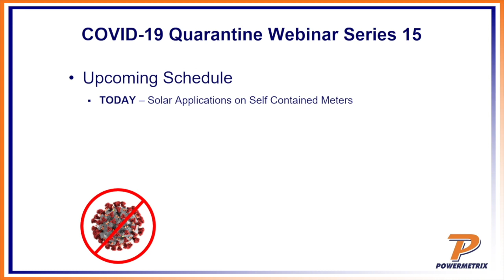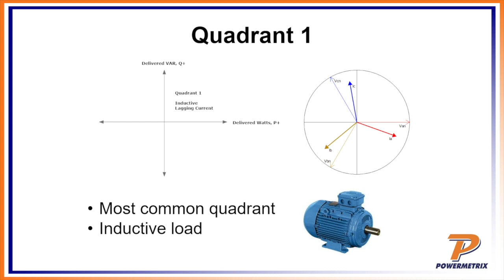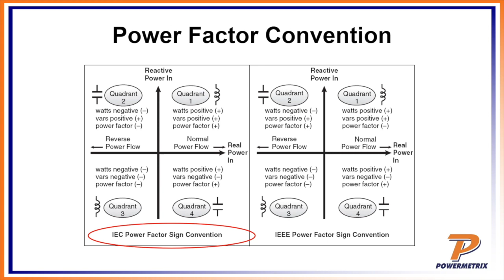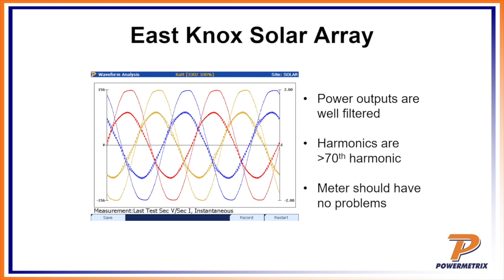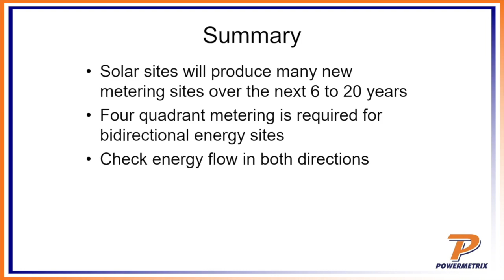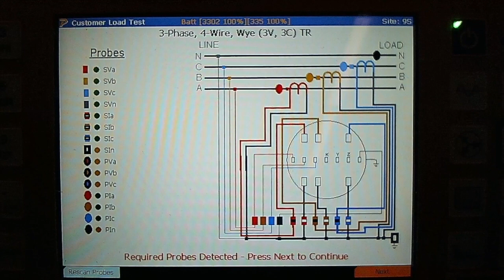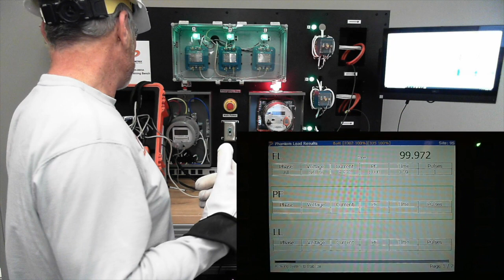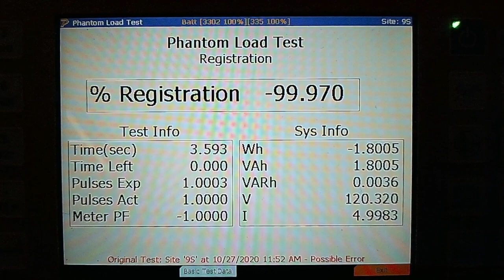Solar Metering with Transformer Rated Applications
Join John Jones and Chris Mullins as we continue our conversation about the complexities of metering renewable energy using transformer rated applications.